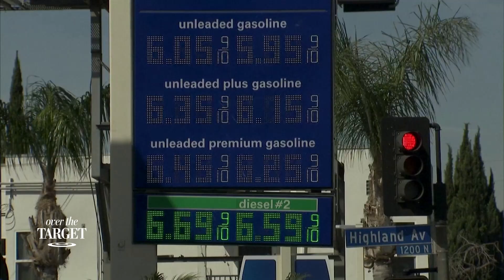Americans Have Tons of Worries — And War in Eastern Europe is Way Down the List | Over The Target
With congress prepared to send a $40 billion aid package to Ukraine, Americans are more worried about inflation, soaring energy and food prices, illegal immigration, and now a baby formula shortage. So why isn’t Washington representing the interests of the US electorate? Over the Target with Brendon Fallon and Lee Smith has the details.